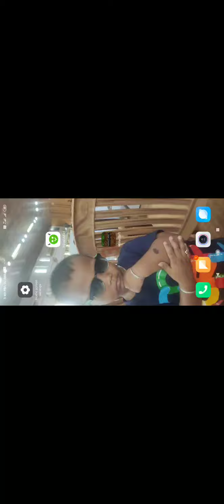Hide seek military